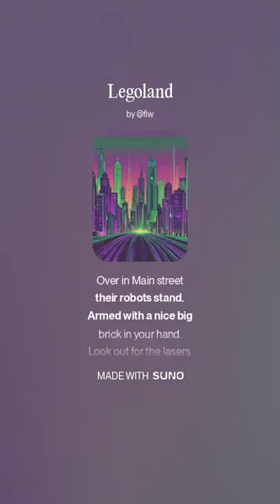FLW.ai - Legoland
This is a test video containing a track compiled in Suno.com
Lyrics by Freddie Whitehorn

Legoland
RetroFuturistic,  90's,  Big Beat,  CyberJungle,  Tech Step,  Rebellious

Profile avatar
FLW
November 1, 2024 at 7:59 PM

[March]
This isn't Legoland
This ain't a rubber band
carefully disguised as a gun.
This isn't Disneyland
I will no take your hand
I'm not your dad or your mom.

[Swing]
Dead in the second row
Use as a shield.
Dead in the first row
Something to feel.
This isn't Legoland
Wish you could understand.
This is a war.

[Syncopate]
Over in Main street
their robots stand.
Armed with a nice big
brick in your hand.
Look out for the lasers
and duck tor the tasers.
Please be polite.
It's too late to hide.
This isn't Legoland,
this is a fight.